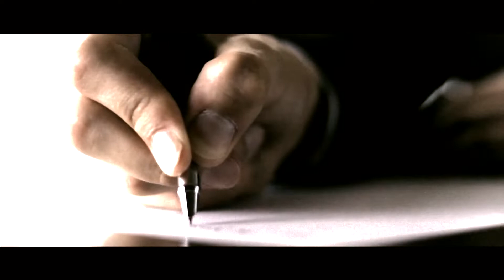On serre les poings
Les fans du football, cette chanson est à vous.
Vous voulez bien gagner,
Ajouter du punch, mettre une ambiance électrique en dehors du stade, à l'intérieur du stade alors n'oubliez pas elle vous appartient. Ecoutez, chantez elle vous appartient pour toujours.